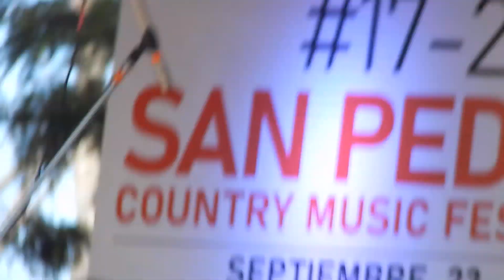Charlie Callthrop and Rock Idols - El Rock del Tom Tom